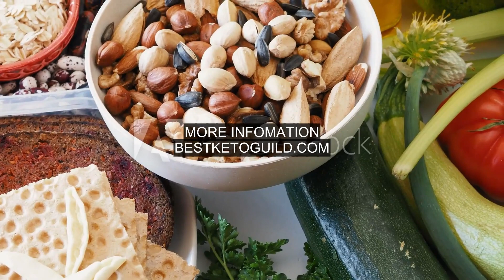Does cream in coffee spike insulin?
It is crucial to note that coffee with sugar or creamer can raise blood sugar levels. For a person with diabetes, the most healthful way to drink coffee is black or with a natural alternative sweetener.